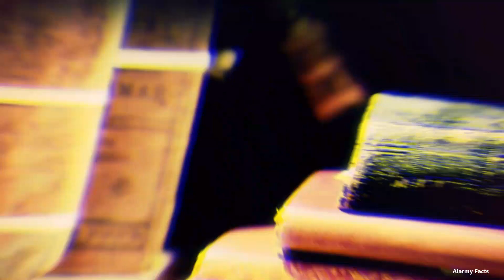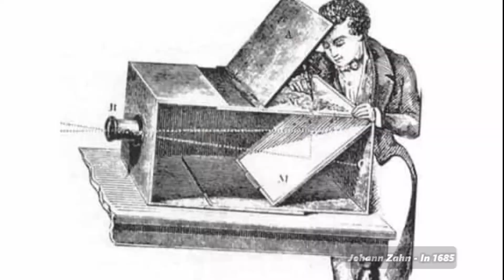5 ऐसे फैक्ट्स जो आपके दिमाग हिला देंगे | Top 5 facts that will blow your mind | Alarmy Facts